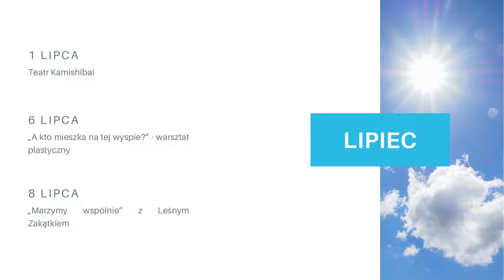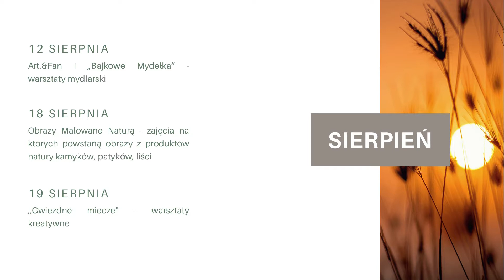Lato w Norwidzie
Sprawdźcie jak wygląda oferta Biblioteki na lato!